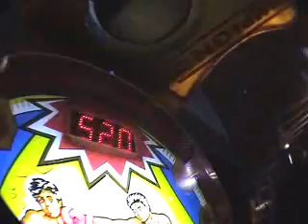Ibiza Trip 2002 section in CBC's 'No Back Up! Video' © 2003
This is Ibiza Trip 2002 section in the Chemical Boards Company 'Anytime Video' © 2004 - no skating just laughs!